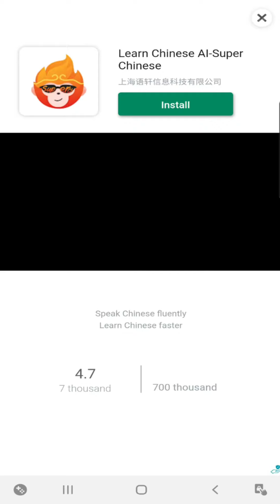Sonic Forces: Speed Battle Gameplay Walkthrough Part 1 ( iOS, Android )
Publishers: Sega, SEGA of America

Platforms: Android, iOS

Initial release date: September 2017

Sonic Forces: Speed Battle, also referred to as Sonic Forces, is a 2017 online battle-racing game. It was developed by Sega Europe and Hardlight for the Android and iOS mobile devices to promote the then-upcoming Sonic Forces at the time.

The gameplay of Sonic Forces: Speed Battle is very similar to that of Sonic Dash and Sonic Dash 2: Sonic Boom, with a competition element from Sonic Rivals added to it.